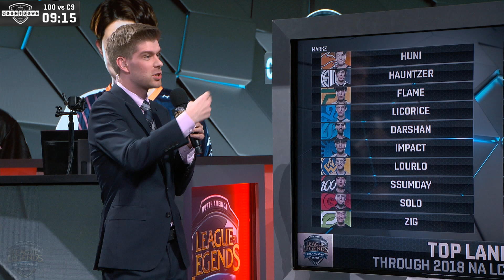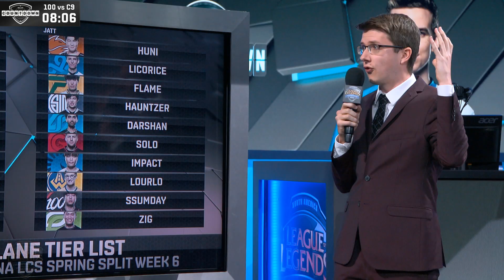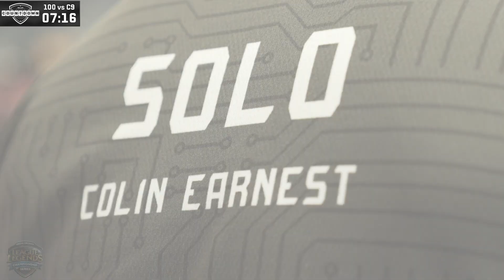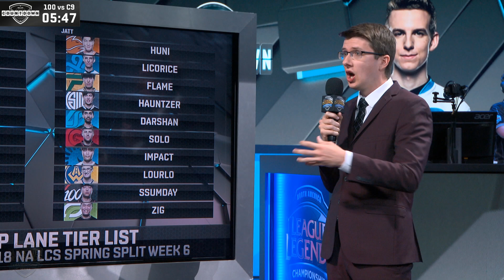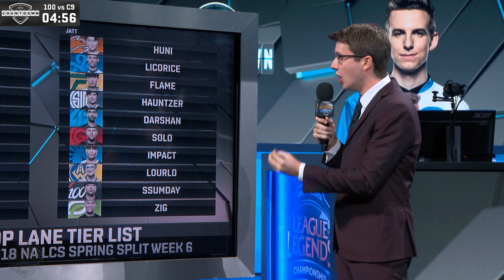NALCS COUNTDOWN (WEEK 6, DAY 1)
The NALCS Countdown for week 6, day 1.